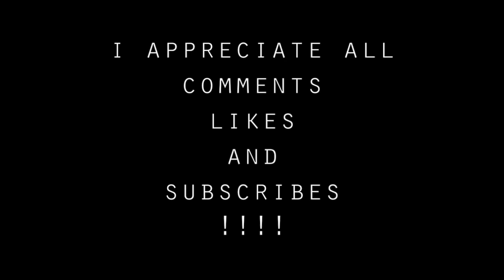THIS IS ROSANT - EPISODE 4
PLEASE SHARE!      -       PEACE AND LOVE!

LIKE PLP'S FACEBOOK!!

I appreciate all comments, likes and subscribes!!